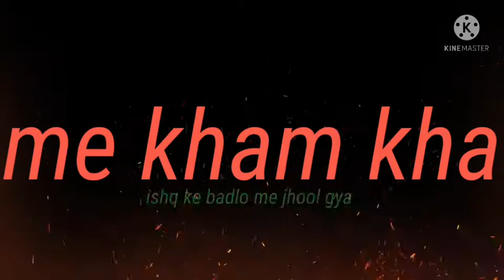Vo to 🔥hamse 🤔 Dil lagakar apna 💢Kam nikal rhe the 🔥 what'sapp💢 status